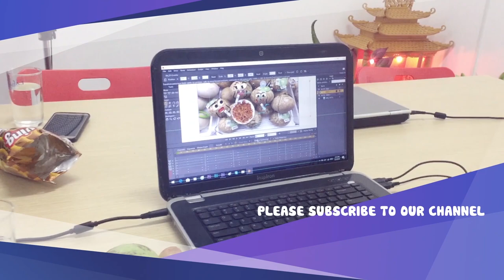Everything is better with doodles-relaxing with doodles-for my friends|DOODLE FUNNY #15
I like doodle ^^
What do you think if one day all the things around us can talk? Come to DOODLE FUNNY to experience it all!
DOODLE FUNNY is an interesting and funny channel where all things: fruits, candy, cakes, dishes, ... can talk like people. They have feelings: happy, sad, laughing, crying, even, everyday snacks also have the same life as us. These short videos like this can improve your spirit, even the worst days! It will help you feel comfortable after a long day of hard work. All you need is a little imagination!

Have fun. Enjoy your resting moment!